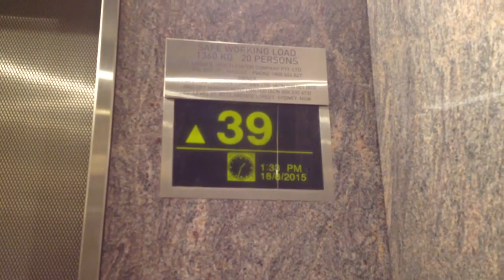SKYSCRAPER EXPLORER: Otis Luxury/Elevonic Hi-speed Traction Lifts @ 1 Farrer Place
Building Height: 227m
Again, this is in Governor Macquarie Tower; as Governor Phillip Tower has turnstiles. This is also a proper take and includes the luxury chime.
Brand: Otis
Type:Hi-speed Traction
Capacity: 1360kg/20 persons
Floors: G, 27, 30-41
Year installed: 1993 (GMT opened in 1994)
Buttons: Otis European Series Green
Deathtrap Rating: 0/10